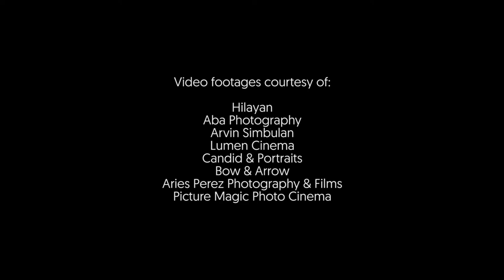Getting Married During a Pandemic | Wedding | Philippines | Pampanga| Events | Lakeshoreph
Ralph Sadac of Details Matter Events Management shares his experiences & insights on how to coordinate a wedding during a pandemic. He also explains why Lakeshore is one of his top choices as a venue.